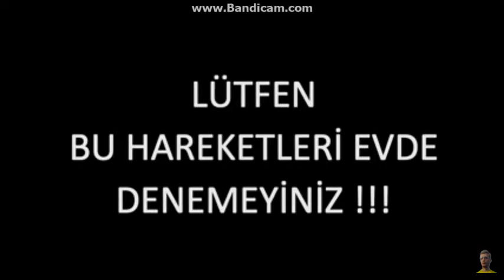Şimdi Çok Pişmanım Reklamı (Ağustos 2016)